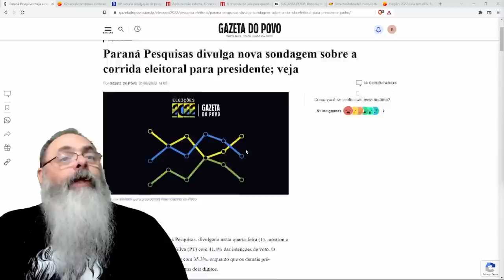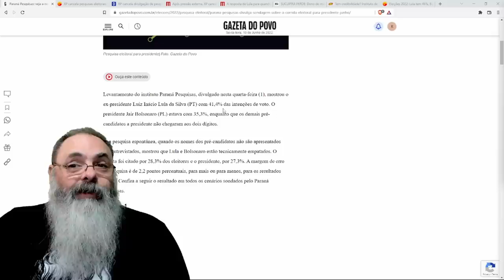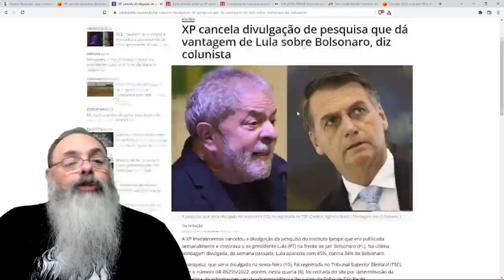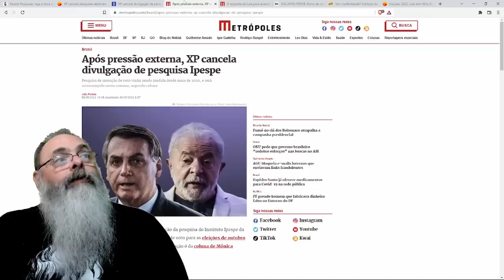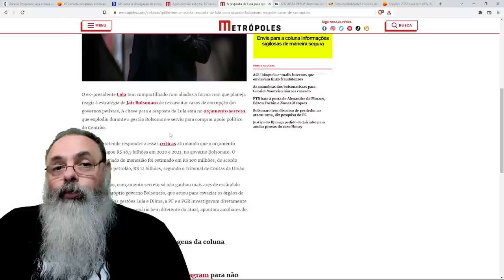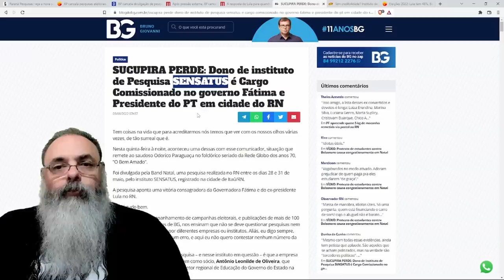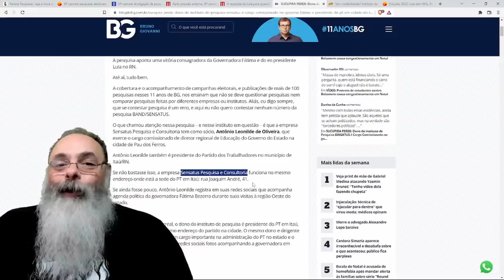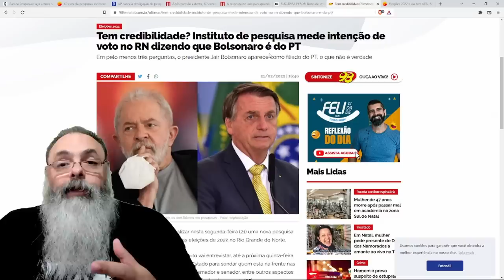XP esconde PESQUISA: RESULTADOS contraditórios apontam claramente MANIPULAÇÃO